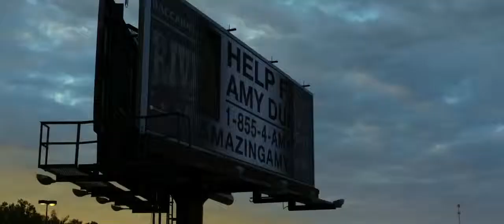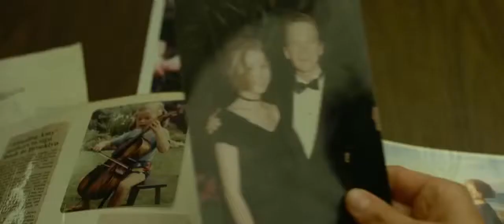Gone Girl Official Trailer #2 2014 Ben Affleck, Rosamund Pike Movie HD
In Carthage, Mo., former New York-based writer Nick Dunne (Ben Affleck) and his glamorous wife Amy (Rosamund Pike) present a portrait of a blissful marriage to the public. However, when Amy goes missing on the couple's fifth wedding anniversary, Nick becomes the prime suspect in her disappearance. The resulting police pressure and media frenzy cause the Dunnes' image of a happy union to crumble, leading to tantalizing questions about who Nick and Amy truly are